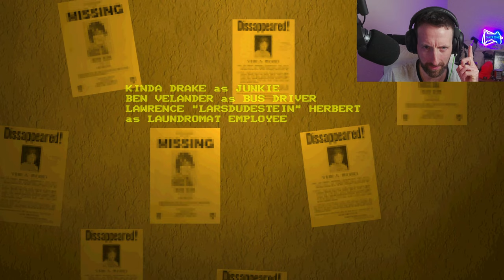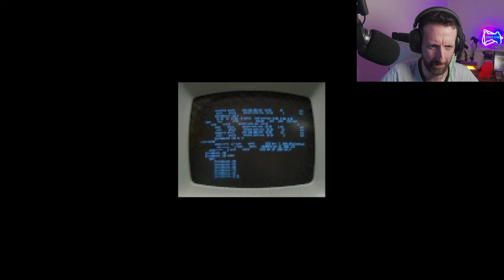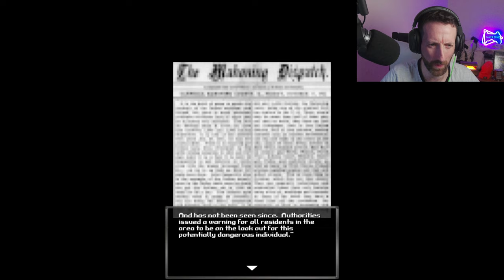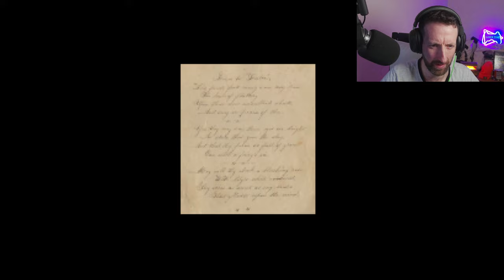BLOODWASH - (FULL GAME)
A bit of late laundry is it?

Computer Specs: -